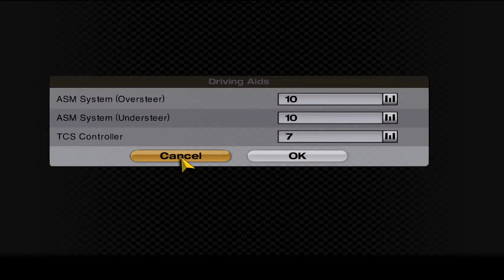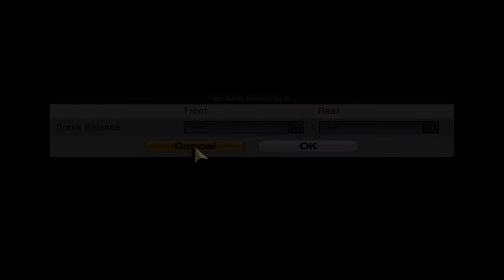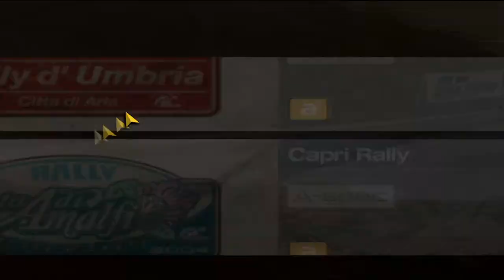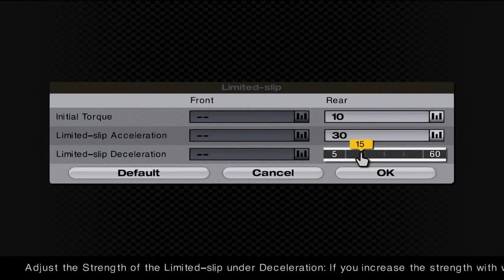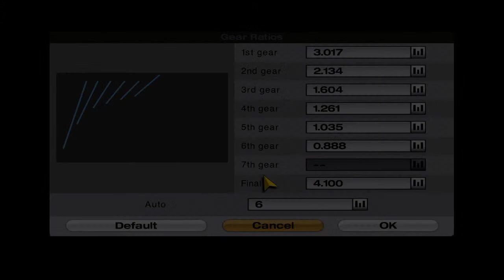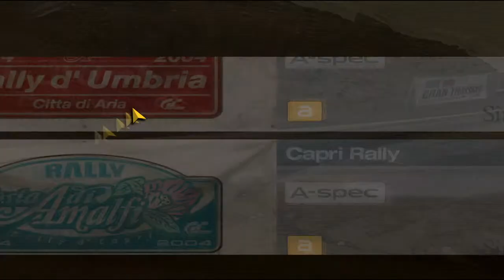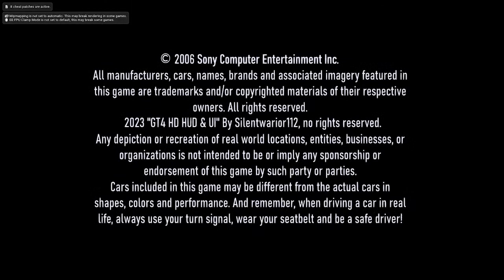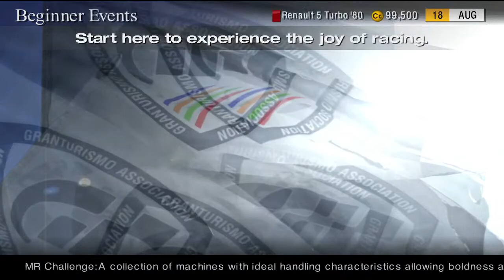Gran Turismo 4 Randomizer - All I Got Are OP Racecars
It's time to play the Gran Turismo 4 Randomizer mod, each prize car is randomized. Let the disappointing prize cars come in.  ↓ MORE DETAILS BELOW ↓

The best method to stay up to date on my projects and livestreams!

Early access for each video and other perks!